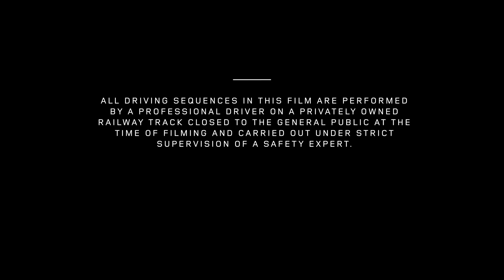Range Rover Service and Repair - Bosch European Presents Land Rover Discovery Tows 100 Ton Train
AUDI BMW MERCEDES BENZ PORSCHE LAND ROVER
JAGUAR MINI COOPER VOLVO SAAB VOLKSWAGEN
                     REPAIR AND SERVICE.

     Our technicians are highly skilled and have years of experience. All repairs are guaranteed for 12 months or 12000 miles. Loaner Cars Available or we'll give you a ride.

Auto Repair

There are many situations things that can go wrong with your vehicle and keep you from being safe on the road. We're equipped to handle repairs on all European vehicles. Whether you just need your brake pads replaced or a complete engine overhaul, we're an excellent fir for your repair and service needs. We'll fix it right the first time and get you back on the road.

Preventative Maintenance

Getting regular tune-ups for your vehicle is important to keeping it in good condition. But there's more to it than the basic lube, oil, and filter. You also need to stay on top of your tire rotation, fluid replacement, brakes, transmission, and a whole list of other item. Don't wait until it's too late. Come in for preventative maintenance today!

We are your best dealrship alternative !
Your new car warranty will remain in force when you have your car service with us because we are authorized Bosch Car Service and repair facility.
We honor Extented Warranties.